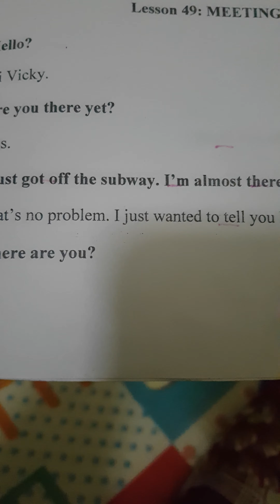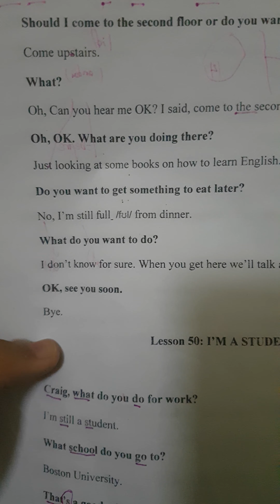Gia Lâm Day 98